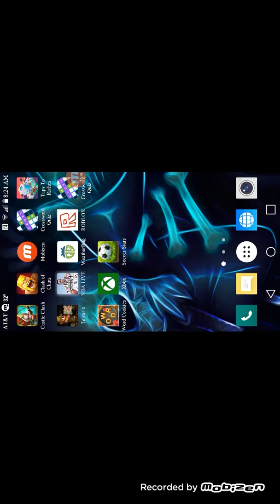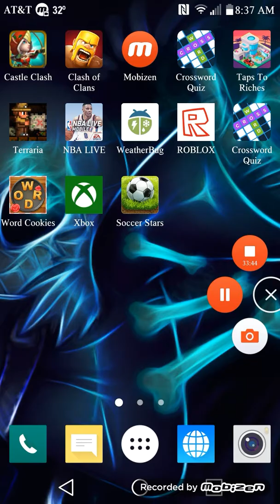Wow I fell good 👍